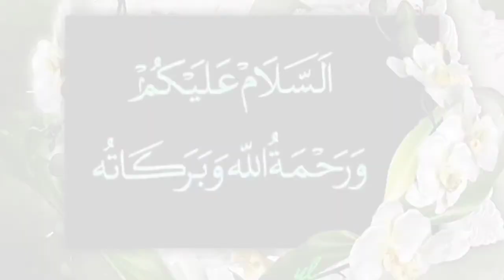Darakht Lagana Sadqa-E-Jaria Hai, Kaise?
Iss video me Authentic hadees ke hawale se ye batayi hun ki darakht lagana sadqa e jaria hai kaise ?
Iss video ko poora dekhen aur bacchon ko bhi batayen...

Ummeed karti hun aap Sab ko mere videos pasand aarahe hunge...

MUNTAQHAB AHAADEES aur Masnoon Duaon ki playlist mere channel par maujood hai aap Sab se guzarish hai ki unn sabhi videos ko zaroor dekhen...